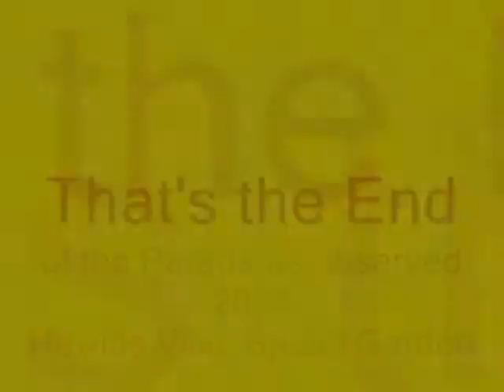FARFALLINE COLORATE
Hewitts Villa Spaldi Gardens Butterflies observed and recorded during Summer 2013 -